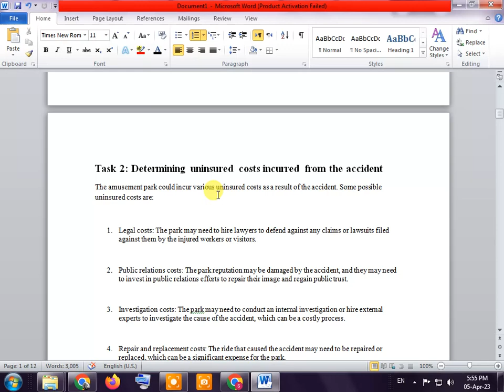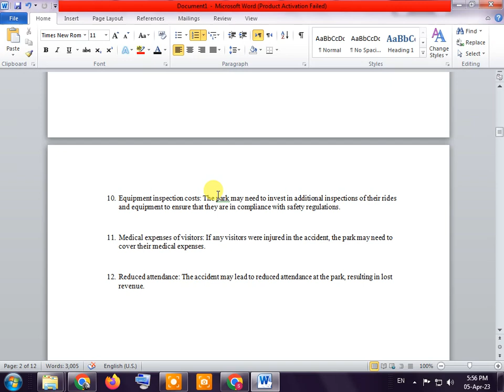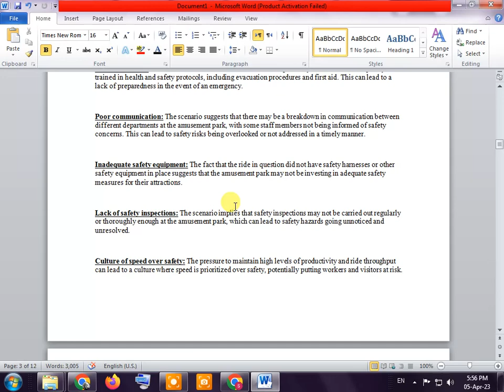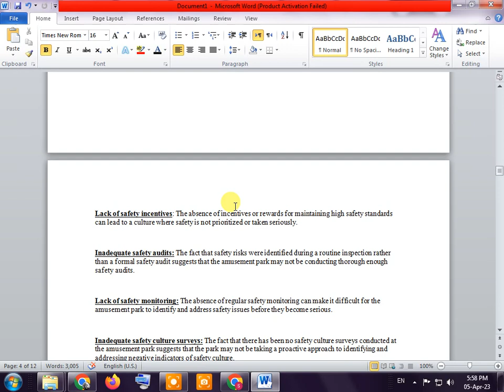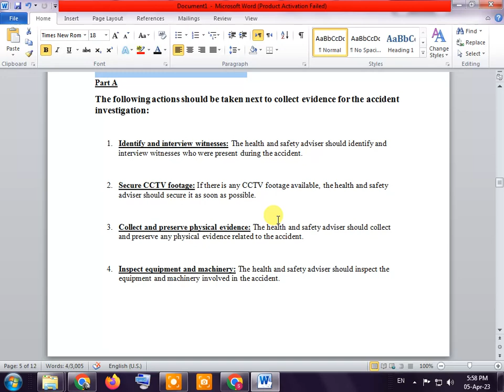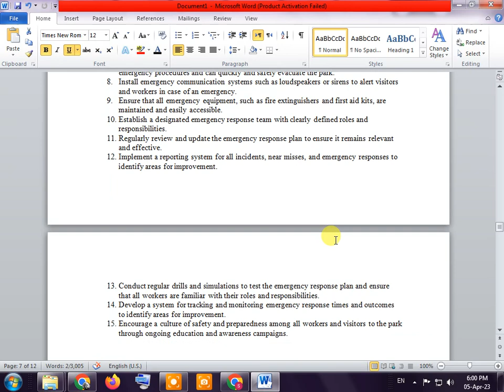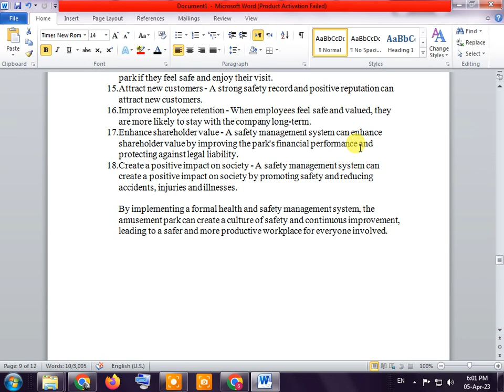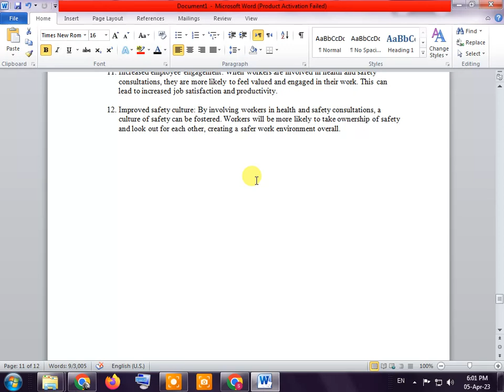IG1 Nebosh Solution || 05 April 2023 || Solved || Do Not C&P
Task 1: Duties of the workers
1 The injured worker, and their fellow workers, may have contravened some of
their responsibilities as workers within International Labour Organisation
Convention C155 - Occupational Safety and Health Convention, 1981 (No.155)
Article 19 and associated Recommendation R164 - Occupational Safety and
Health Recommendation, 1981 (No.164) recommendation 16.
Comment on the extent to which Article 19 of C155 and recommendation 16 of
R164 may have been contravened. (7)
Note: You should support your answer, where applicable, using relevant
information from the scenario.
Task 2: Determining uninsured costs incurred from the accident
2 What possible uninsured costs could the amusement park incur from this
accident? (12)
Task 3: Influencing health and safety culture
3 What appear to be the negative indicators of health and safety culture at the
amusement park? (22)
Task 4: Accident investigation
4 As the health and safety adviser you begin the accident investigation by
securing the scene.
(a) Based on the scenario only, what actions should be taken next to collect
evidence for the investigation? (13)
(b) Based on the scenario only, what are the immediate causes of this
accident? (5)
Task 5: Improving the emergency procedure
5 The amusement park is a high-risk environment with hundreds of workers and
visitors on site every day.
How could the emergency procedure be improved at the park? (13)

Task 6: Working within a health and safety management system
6 To help improve the amusement park’s future health and safety, you have
decided to develop a formal safety management system.
How will the park benefit from a formal health and safety management system? (18)
Task 7: Benefits of combined worker and employer involvement
7 As part of developing a formal safety management system you encourage
management to consult with the workforce.
What are the potential benefits of worker and employer involvement in
workplace health and safety consultation at the amusement park? (10)